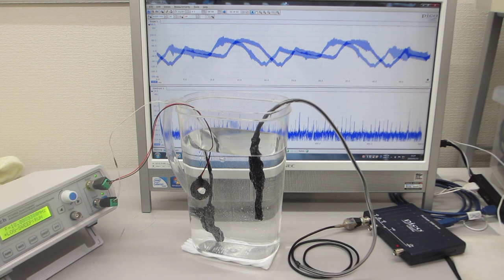超音波の発振制御技術（スイープ発振、パルス発振）